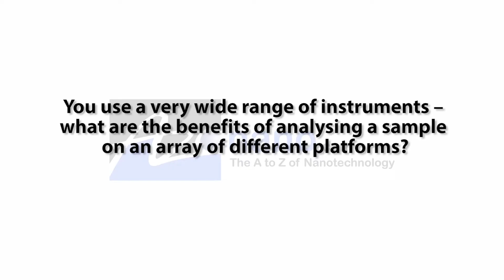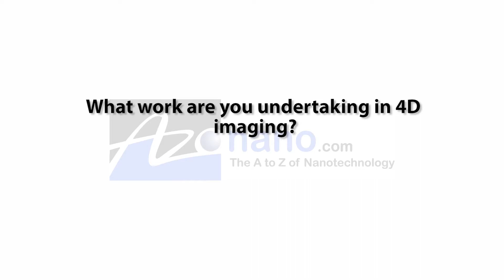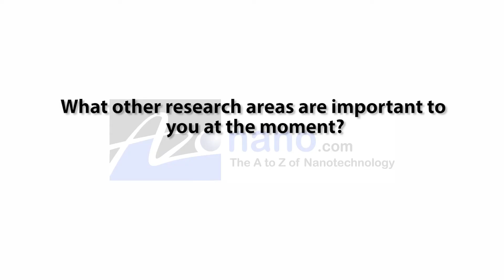Thought Leader - Professor Phillip Withers - School of Material Science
Professor Phillip Withers from the school of Material Science at the University of Manchester talks to AZo.TV for AZoNano about the latest technology on offer at the University.